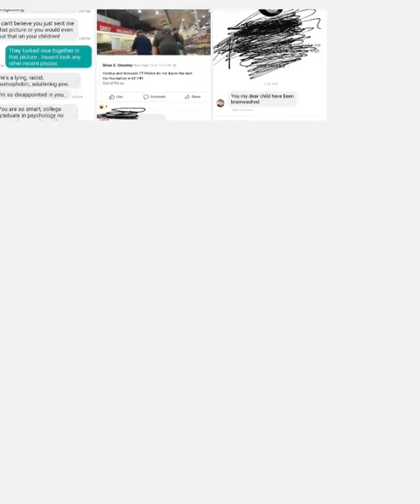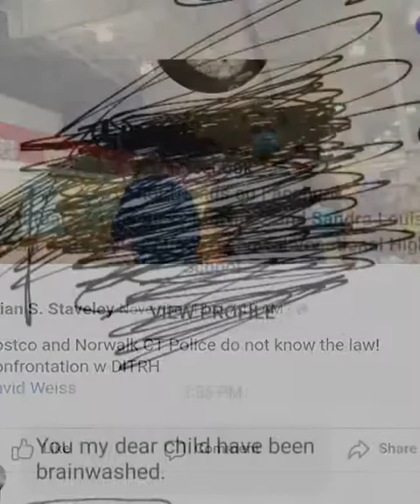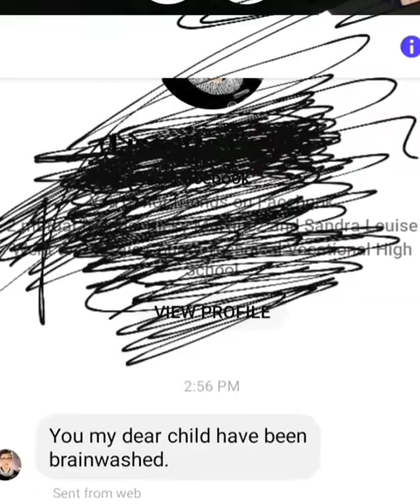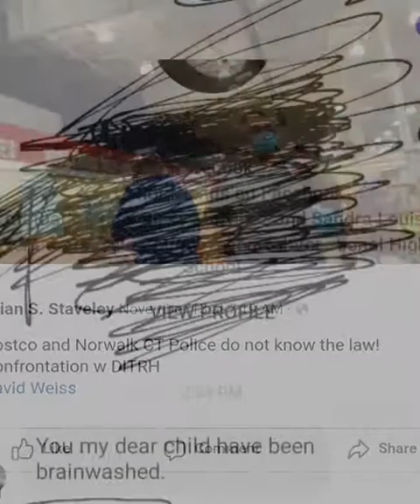how I deal with bullies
dont dance with them! this goes the same for medical bullies! I dont argue with them! you leave as soon as possible nodding your head at them and never look back ! you cannot reason with people who cannot reason